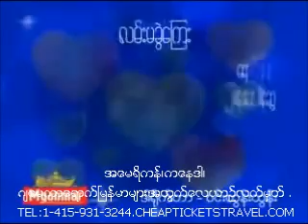Myanmar Songs Lan Ma kwe` Kyay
Myanmar music video:Myanmar Songs Lan Ma kwe` Kyay